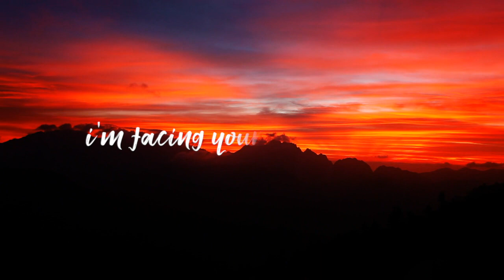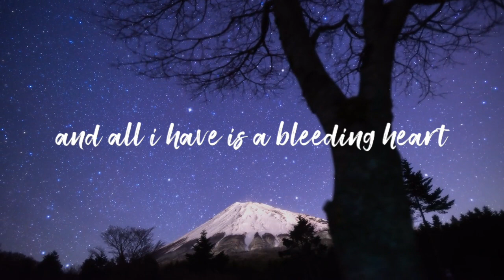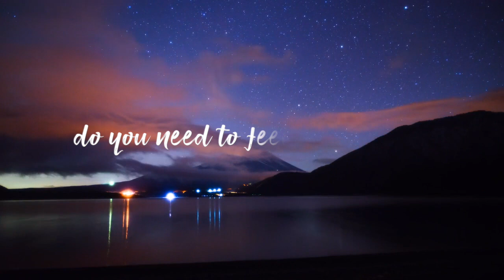Imad - Nightcry (Official Lyric Video)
Imad - Nightcry